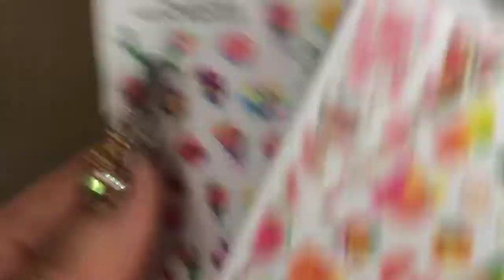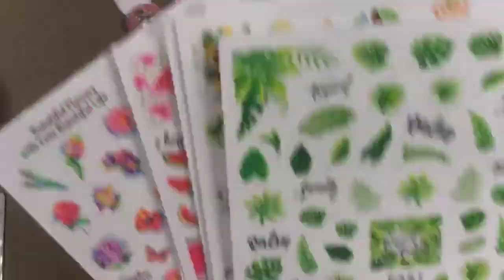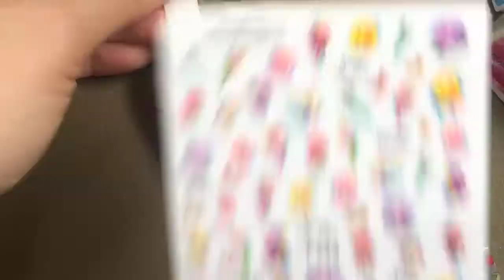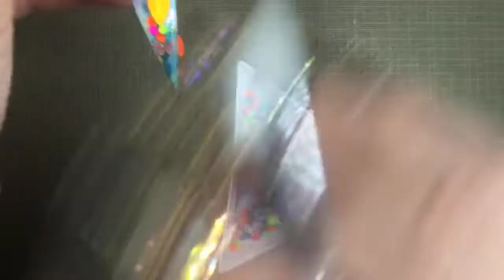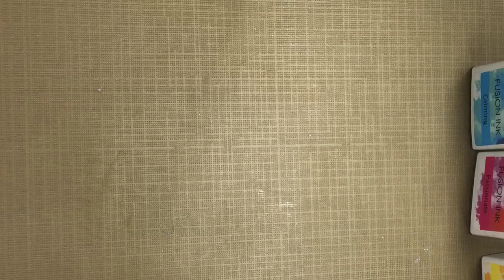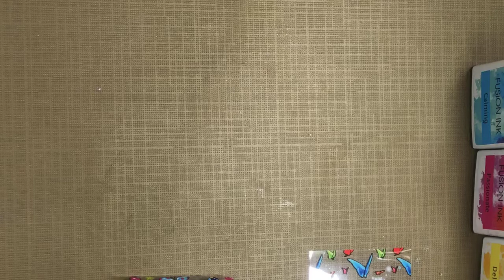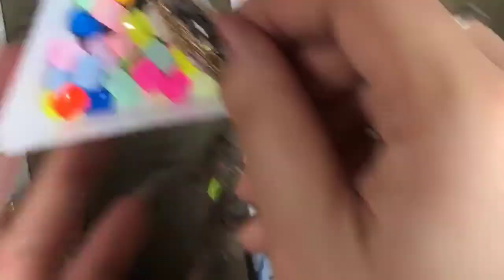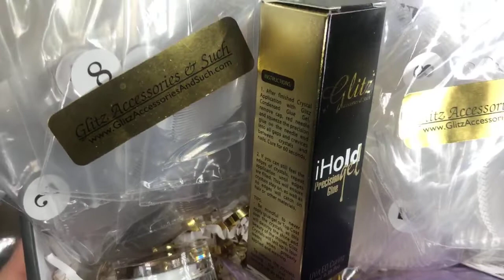Full Live Tutorial: Marble Fusion, Butterfly Sticker, Fruity Whimsical, Neon Crystals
Memorial Day Sale is on now!